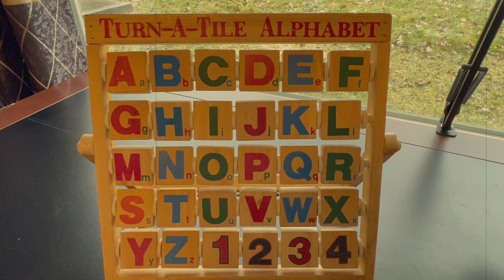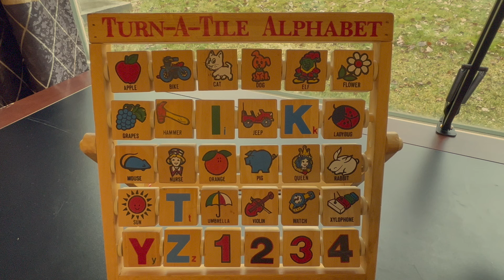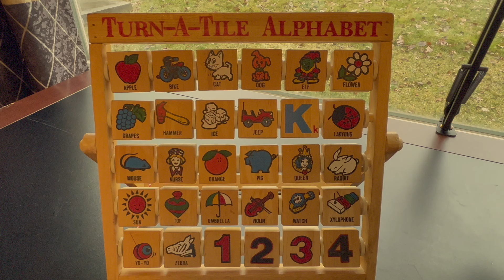TURN-A-TILE ALPHABET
Beautiful friends today we are going to be learning in this 30 years old alphabet toy, its very rear that we don't see it nowadays .
Lets have fun and explore what's behind the alphabet 🙌